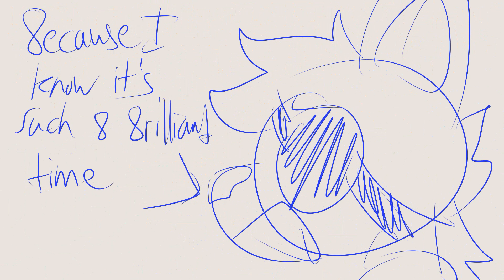Buckets of Fun Tavros Sketch PMV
Hi homestuck am I right? Also they're dogs cuz I said so. It's really lazily done and only took me like. A couple of hours but whatever I like it :3 Tavros makes me happy he's just a sad dude and honestly same

(also if u don't know what's happening here's a synopsis:
Tavros is depressed and sleeps to go to prospit (which is why he has the yellow moon on his chest), but he sees Vriska's there, it skips to when Tavros makes his army and Vriska takes it over while Tavros leaves)